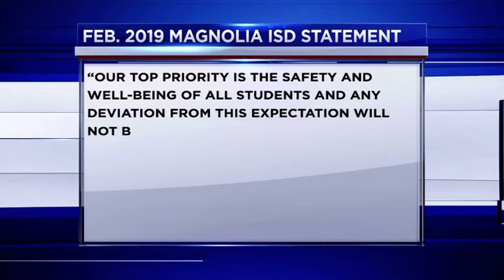October 22, 2019: Magnolia ISD Bus Monitor Gets 2 Life Sentences For Molesting Children